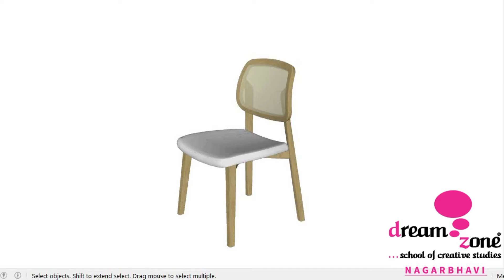Chair modelled using SketchUp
A 3d model of a Chair modelled in SketchUp.

Work done by  student .